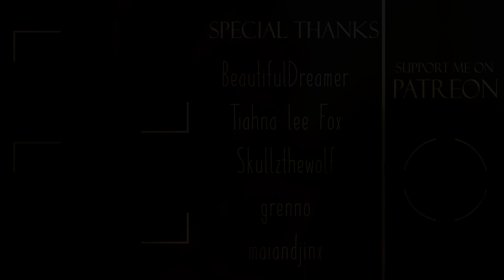❝Stay With Me❞ Anastasia x Garrett [Patreon Video For maiandjinx]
Patreon video for maiandjinx! Thank you so much for the support ♥

Not much to the story, just a pure fluff and cuteness :P
°˖✧◝(⁰▿⁰)◜✧˖°
🌸Masking: animefreaknya
🌸 Video: Cinderella, Quest for Camelot
🌸 Programs: Sony Vegas, After Effects